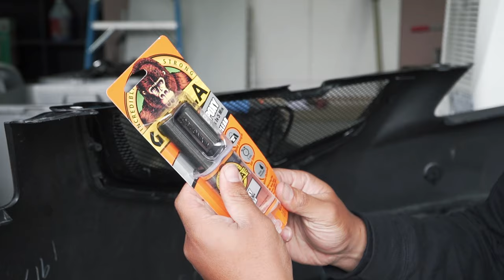THE SHARKMOUTH GRILL INSTALL Acura TLS 2008